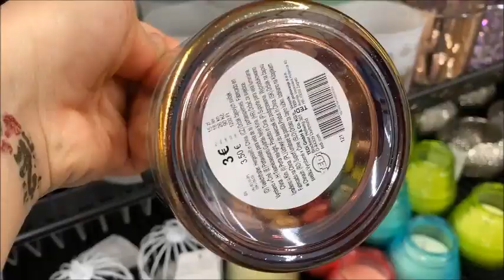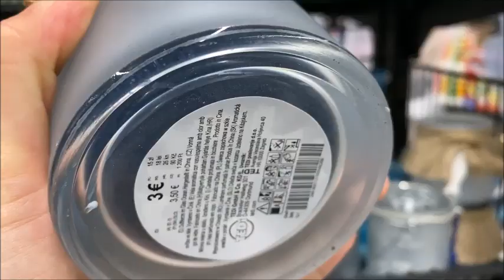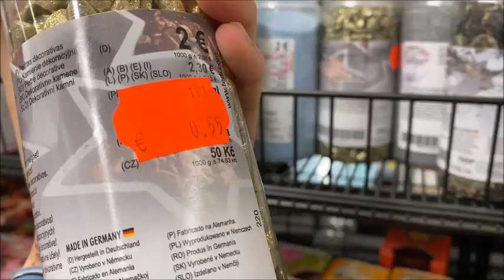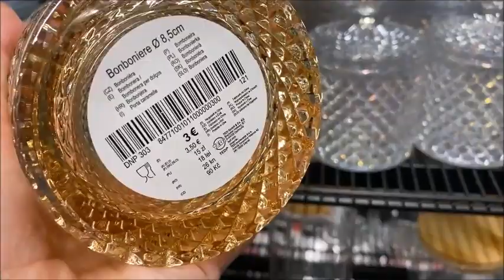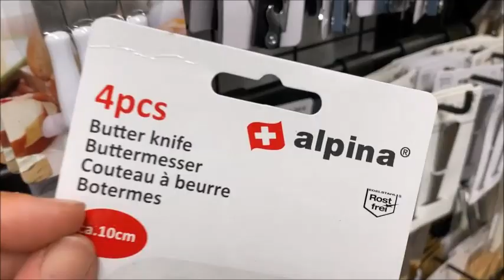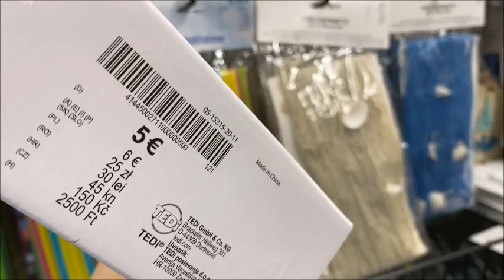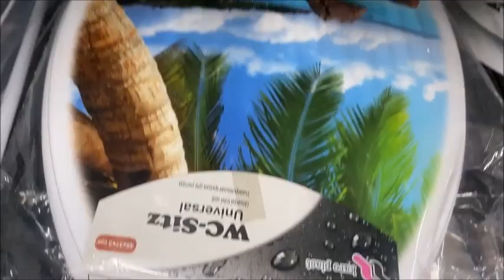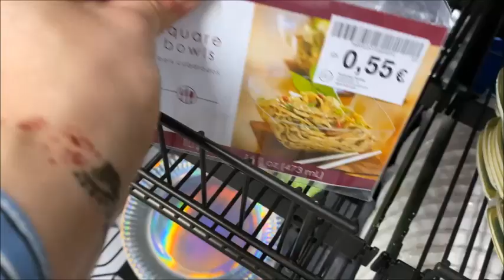🥰🥰Tedi 16 5 2021هاعاوتاني جديد شبيه أكسيون😍 ديكورات راقية وأواني روعة🤩